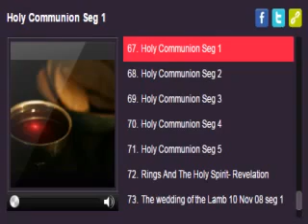Membo Zamoka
Fr. Linus Clovis of the Archdiocese of Castries, St. Lucia in the West Indies tells LifeSiteNews.com how in 2004 he dared to deny Holy Communion to the head of state for having recently signed.

Edward Sri explains the meaning of Jesus' words in John 6, and how the multiplication of the loaves at the time of Passover prefigured the Real Presence of Christ in the Eucharist at each and.

More than four decades have passed since that Irvin Baxter answered the call into the ministry. During that time he has since made several revolutionary discoveries in Bible prophecy. Irvin.